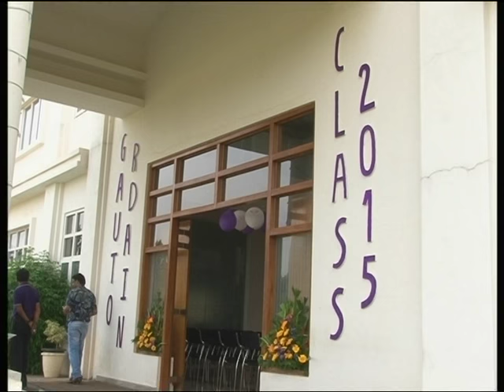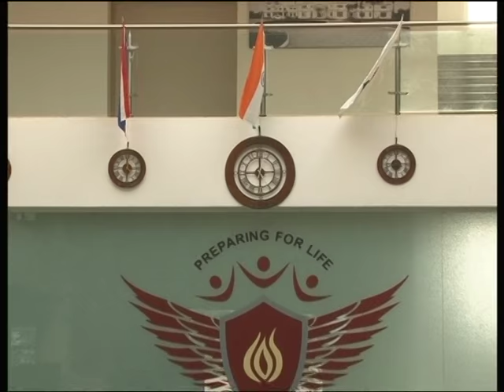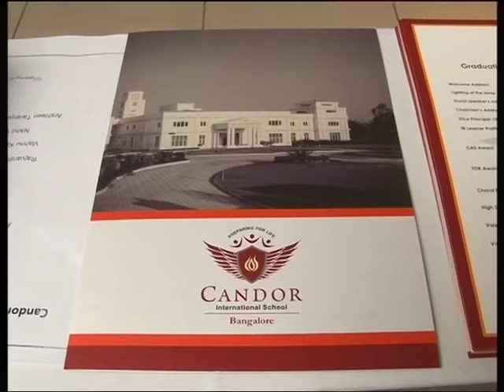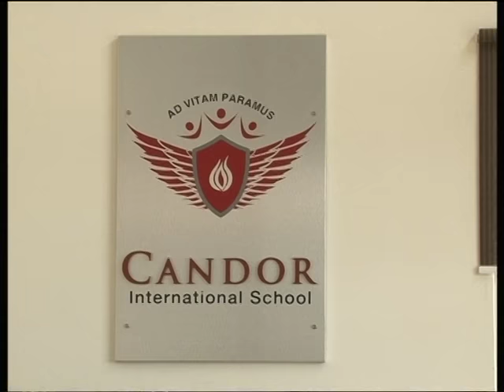Grade 12 IBDP Graduation Part 1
Candor International School celebrated its Graduation for its first Cohort of IB Diploma students of Grade 12 on May 23rd. It was a grand event with the Chief guest Dr.B.N.Suresh ,the Padma Bushan and Padma Shri in award winner 2013 and 2002 who graced this occasion . He is a fellow member of several professional bodies like Indian National Academy of Engineering (INAE), Astronautical Society of India(ASI), Aeronautical Society Of India (AeSI)and full member for International Academy of Astronautics (IAA) at Paris.

Dr.B.N.Suresh congratulated the students and reiterated that learning is an on-going process and does not end with a Degree.The event also had the Chairman Mr.Suresh Reddy and the Vice Principal Mrs.Priya Anand addressing the students.Mrs.Priya in her speech quoted “Finally, you will
 embark on new tasks which will demand endless patience, practice, training and ability. You will have to overcome obstacles greater than you have faced before but you know you can succeed.

Wishing you all success and happiness in your future endeavours”.

The Valedictorian award was presented by Mr.Suresh Reddy to the top achiever Anirban Manna.The event also saw the Valedictorian Anirban giving an inspiring speech to his fellow mates, parents and other members in the audience. Anirban will be pursuing his higher studies at Hong Kong University of Science and Technology where he has got a conditional scholarship of HKD 60,000 .All the students who graduated have been accepted in Universities in the US,Canada,HongKong ,Thailand and India. The night ended with a special dinner on the lawns of the campus.